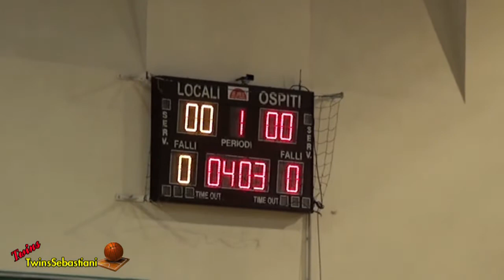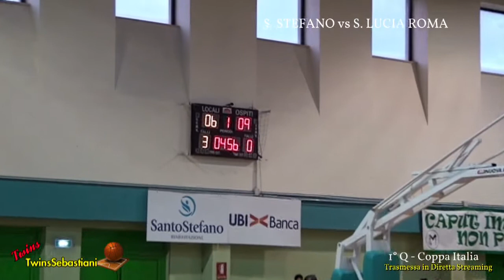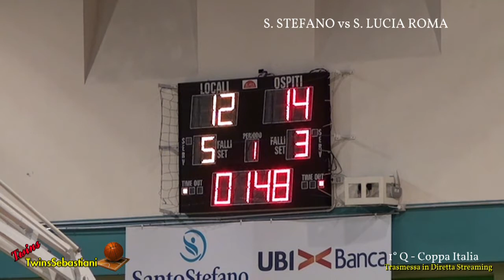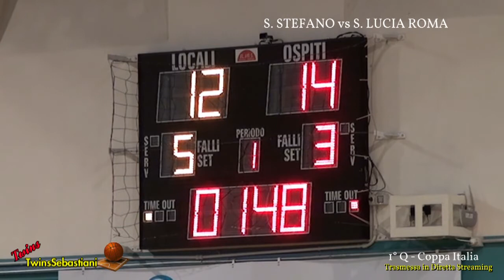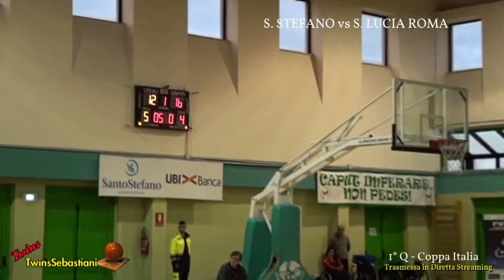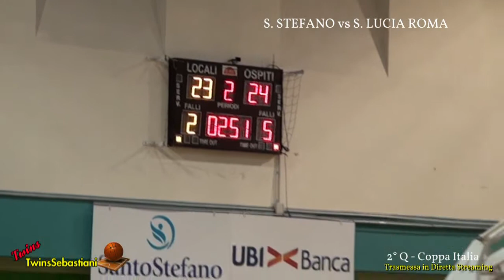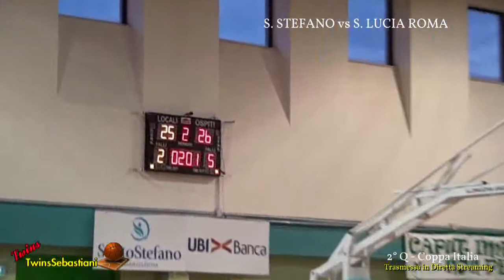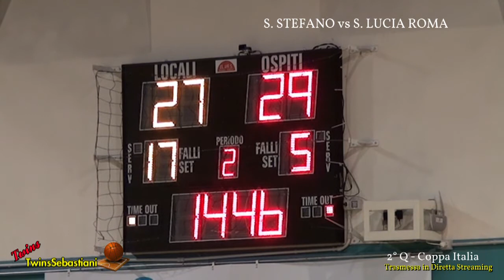1°/2°Q SANTO STEFANO vs SANTA LUCIA ROMA 24/03/2018 Coppa Italia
S. STEFANO UBI BANCA vs SSD SANTA LUCIA ROMA

 Palazzetto dello Sport “Palaprincipi” Via Piemonte – P. Potenza (MC) Sabato 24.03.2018 Ore 17:30 Punteggio 59/56